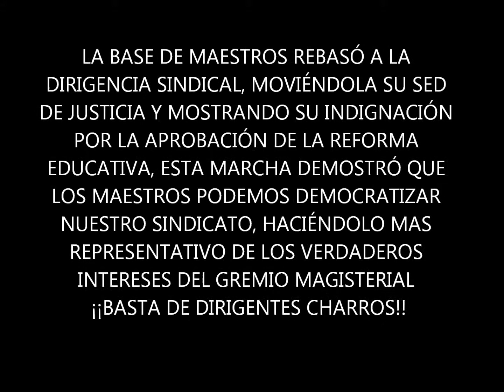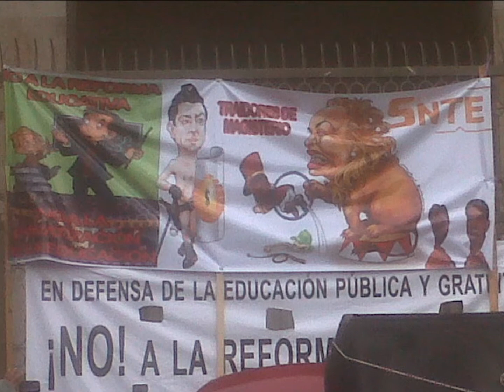megamarcha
marcha de maestros de la seccion 40 el 1ro de marzo de 2013, en protesta por la reforma educativa y laboral